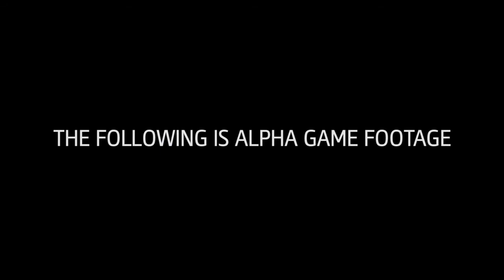ASSASSIN'S CREED PS4 Xbox One Unity Gameplay Trailer